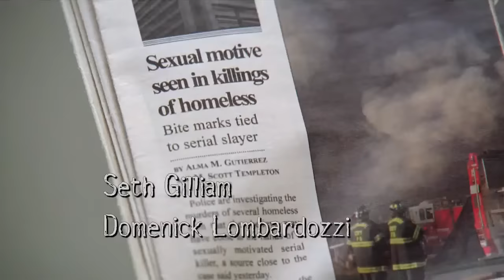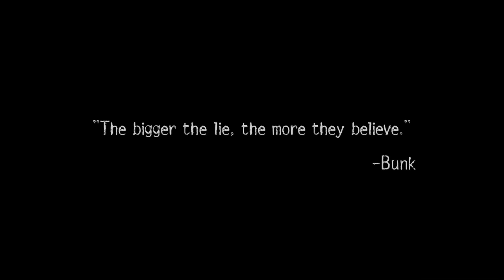The Wire - Season 5 Intro (HD)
The 16:9 HD intro of the 2008 TV series.